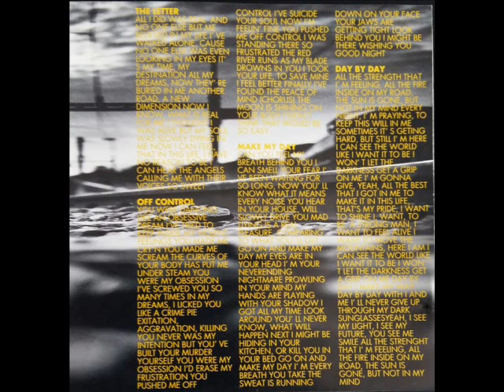Rated X - So Far So What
Rated X - "Words" 1995
Genre: Hard rock
Country : switzerland